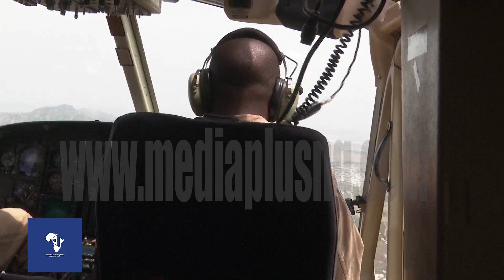Exclusive: Alleged Mastermind of Kaduna Abuja Train Attack Revealed in Police Parade